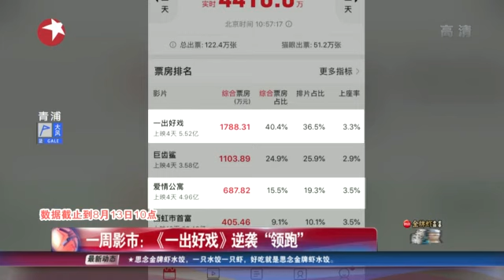看看星闻 | 一周影市：《一出好戏》逆袭“领跑”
而在国内黄渤和王宝强的《一出好戏》也是十分火爆，而周末仅三天就拿下了5.35亿的好成绩。